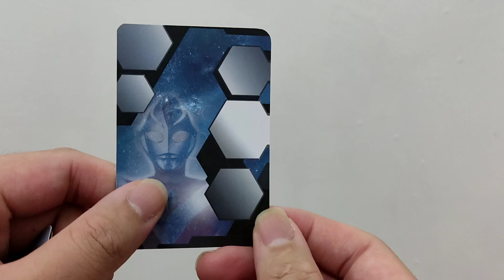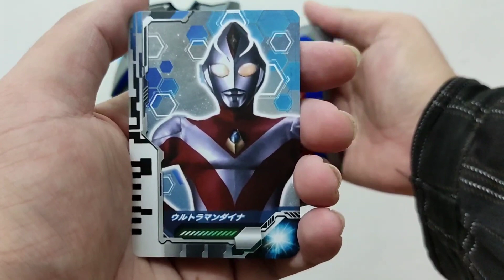戴拿奥特曼 ウルトラマンダイナ (ウルトラディメンションカード)